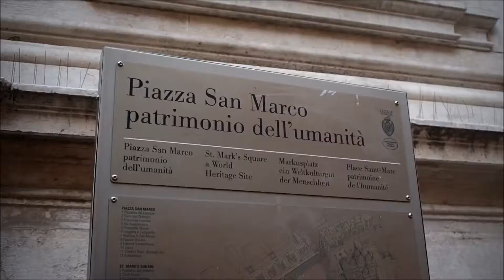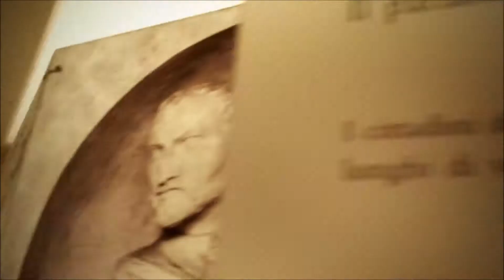wanderlustItalia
Sky visited her sister Mary in Italy 2016